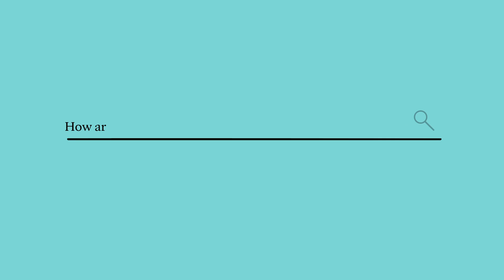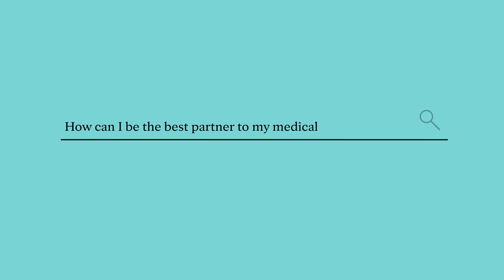Is there a connection between breast cancer and pancreatic cancer? Ask Mayo Clinic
Chee-Chee Stucky, M.D., a surgical oncologist at Mayo Clinic, answers the important questions you may have about pancreatic cancer. If you or someone you know has been diagnosed with pancreatic cancer, you may be asking yourself a lot of questions. Our experts are here to help you answer them.

0:00 Introduction
0:19 Is pancreatic cancer preventable?
0:48 Do all pancreatic cysts become cancerous?
1:05 How are breast cancer and pancreatic cancer connected?
1:41 What is the Whipple procedure?
2:21 Can you live without a pancreas?
2:40 How can I be the best partner to my medical team?
3:10 Ending